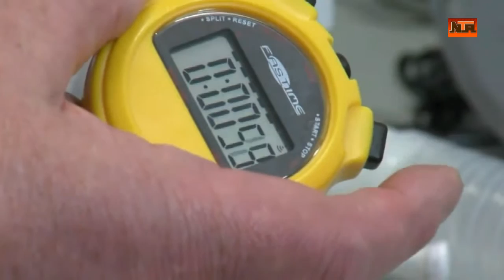THE RUSH FOR FOREIGN DEGREES PART 2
What is responsible for the  high demand for foreign graduate and post-graduate degrees by African students? Watch and listen to the second part of the series by the Nigerian Television Authority (NTA)